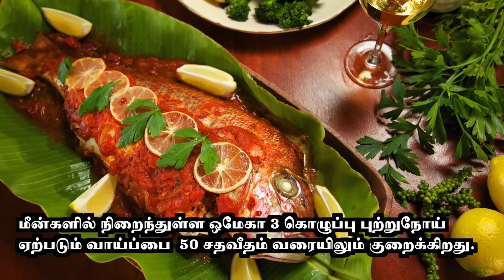Benefits of Fish Food | ஆரோக்கியம் தரும் மீன் உணவு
ஆரோக்கியம் தரும் மீன் உணவு | Benefits of Fish Food